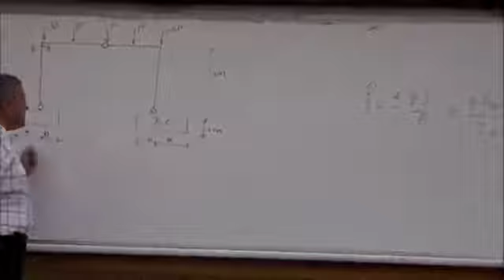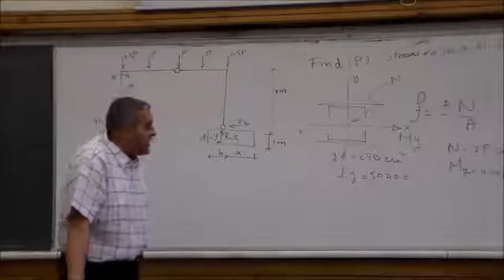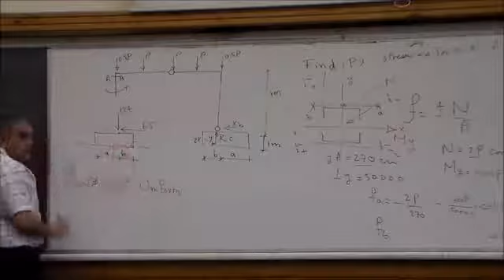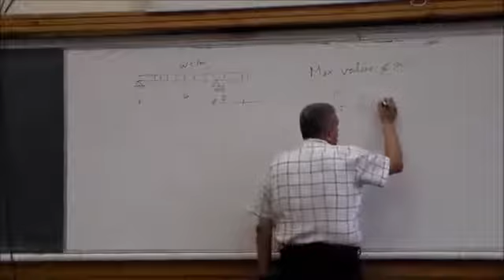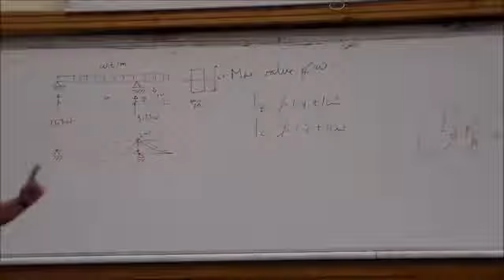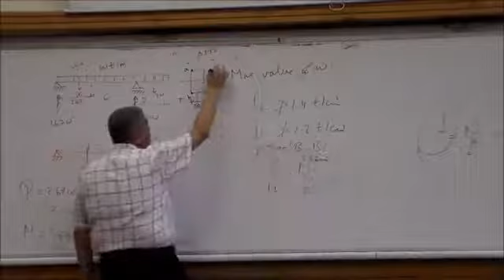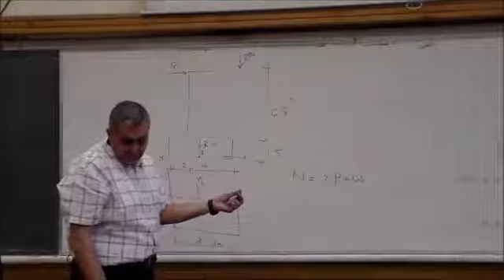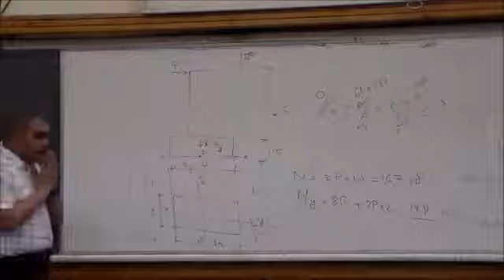lec 16 Application On Normal Stresses